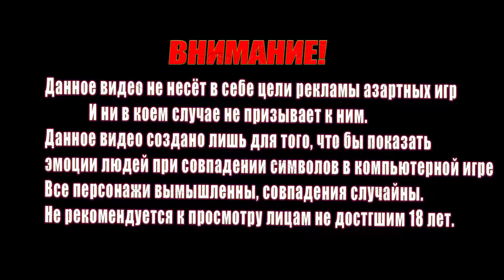Огромный ЗАНОС Егор Крид 3 миллиона в Wanted Dead or a Wild огромный выигрыш/ ЗАНОСЫ НЕДЕЛИ Х10000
Данное видео не несёт в себе цели рекламы азартных игр.
Данное видео создано лишь для того, что бы показать эмоции людей при совпадении символов в компьютерной игре.
Все персонажи вымышленны , совпадения случайны. не рекомендуется к просмотру лицам не достигшим 18 лет